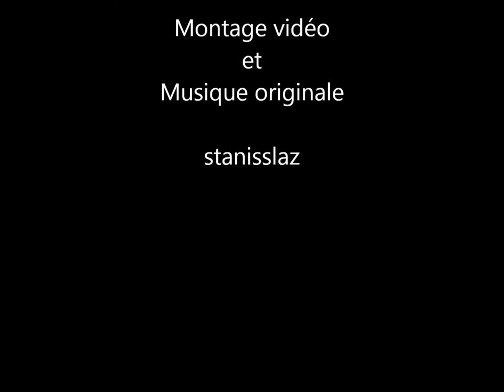Musicmaker 2019 - Cartoon's Boogie Woogie